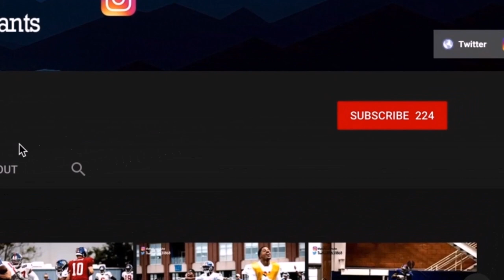Andrew Luck's Retirement and Possible Impacts on the NFL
Nothing but respect for Luck.